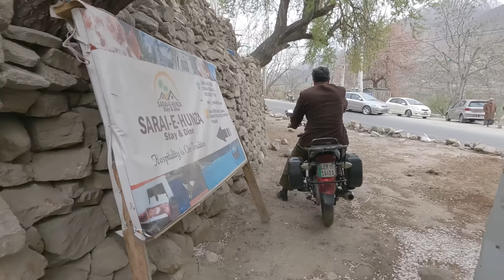WHY WE MOVED TO HUNZA VALLEY ???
Visit Our 2nd YouTube Channel